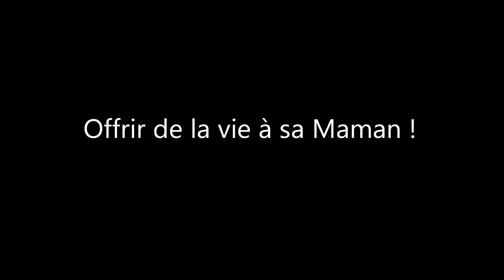Les Coffrets De La Fête Des Mères 2016 par Alsastore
Nous vous présentons les coffrets de la fête des mères de l'année 2016. Offrez à vos mamans des coffrets d'aliments sains qui vont les accompagner longtemps. Disponible à partir du 03 Mai 2016, avec expédition colis à domicile ou au point relais.